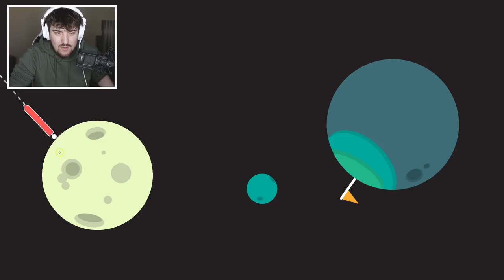Using a PERSON As My GOLF BALL! (What The Golf?)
Today we play What The Golf and have to golf a person to win in this funny moments video!

 ✅ The video you are watching is kid friendly / family friendly!